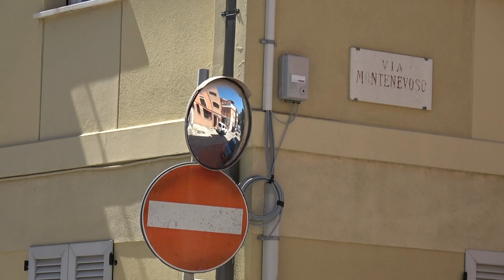DONNA FERITA DA UN MATTONE: E' GRAVE, INDAGINI IN CORSO